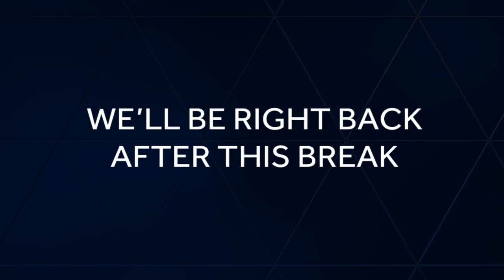High School Playbook: March 12, 2021